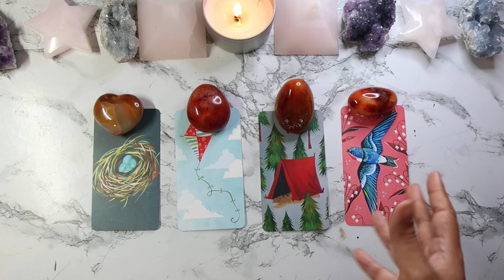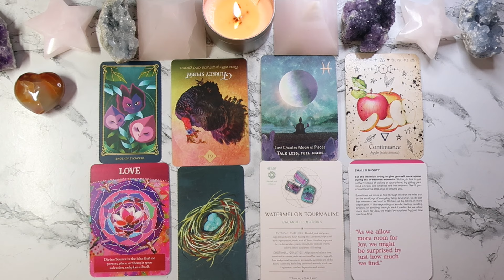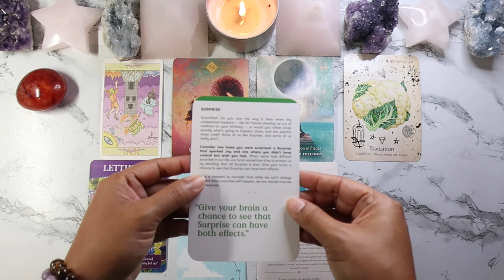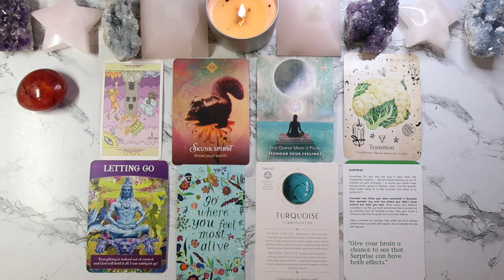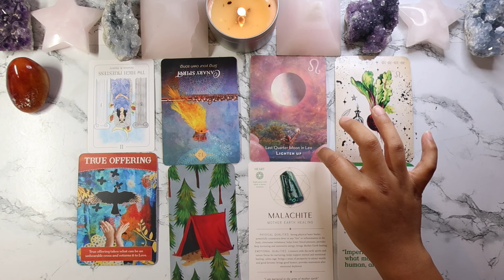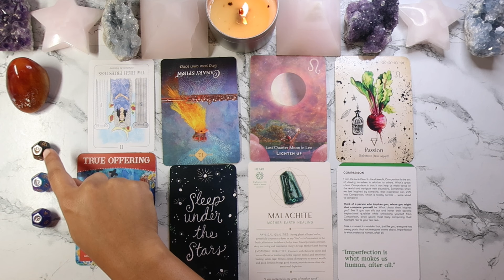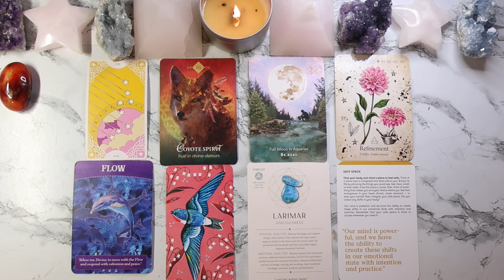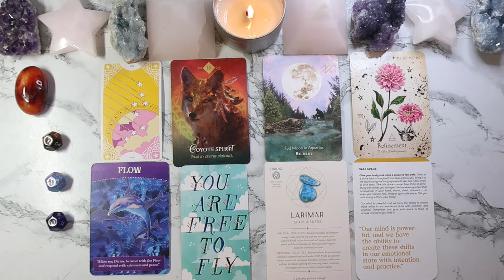What Do They Wish They Could Say To You Now? 🔮• PICK A CARD • Timeless Tarot Reading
In today's pick a card reading, we’re going to find out what the person on your mind wishes they could say to you now. Maybe this is someone who you haven’t spoken to in a while, or grew apart from, or maybe the connection has ended. Either way, we’re going to find out what this person wishes they could tell you if they could speak to you right now.

Remember, this is a general reading. So simply take what resonates and leave what doesn’t. These readings are always meant to empower you.

💛 If you're new to pick-a-card readings, here's how it works:

1. Pick the pile (or crystal) that you feel the most drawn to (if you need more time, please pause the video).

2. You can choose 1 pile, you can choose more than 1, or you can choose all of them (it’s all up to you)

2. Go to the description of this video, find the timestamp that is linked to your pile, and skip ahead to your reading.

🌙 If you’d like to explore my podcast or my online shop, check out the the following links:

0:00 Welcome!

2:04  Pile 1 (Carnelian Heart Crystal)

17:02  Pile 2 (Second Carnelian Crystal)

31:59  Pile 3 (Third Carnelian Crystal)

46:49  Pile 4 (Carnelian Egg Crystal)

🌙 DECKS/BOOKS USED::

Alice in Wonderland Tarot

Luna Sol Tarot

The Star Spinner Tarot

Simplicity Tarot

Spirit Animal Oracle

Moonology Manifestation Oracle

Green Witch Oracle

Divine Abundance Oracle

How to Be a Wildflower Deck

Crystal Healing Deck

ban.do Self Care Card Deck, 50 Guided Mindfulness Cards for Mental and Emotional Health, Feeling Feelings

🦋Want to support new decks being featured in future pick a card readings?

1. This is NOT a replacement for medical or professional advice from a doctor or licensed professional. Note that you are responsible for your decision making.

2. Thank you for supporting me. so I can continue to provide you with content each week!

3. I do NOT offer private readings anymore. So, please be aware of fake/scammer accounts asking you about personal readings. I will never message/email/phone anyone about soliciting personal readings. Please block, report, and never give your personal information out.

3. 🌲 YOUR FINANCIAL FUTURE A YEAR FROM NOW (PICK A CARD) 🍀 | Timeless Money + Wealth Tarot Reading

4. 🦋 (PICK A CARD) WHAT ERA or CHAPTER OF LIFE ARE YOU HEADING INTO NEXT? 🌟 Timeless Reading

5. ⚡WHAT DO PEOPLE WONDER ABOUT YOU? (PICK A CARD) | What do they think? 💥 Timeless Tarot Reading